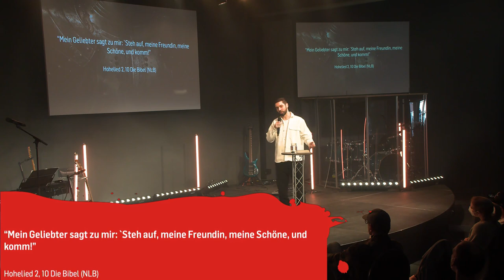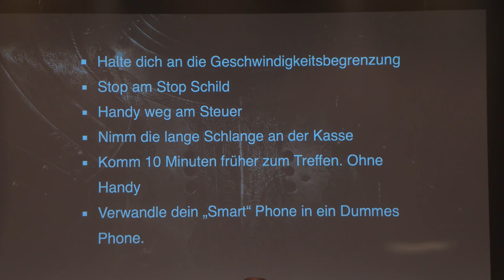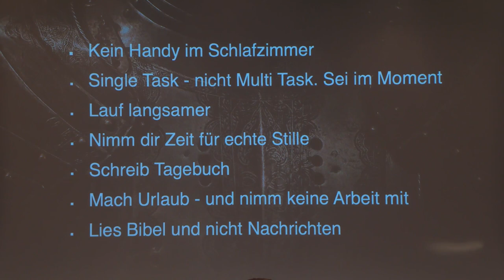Wie mache ich Platz für Jesus und andere? | Martin Reichmann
So oft haben wir unsere ganze Aufmerksamkeit bei uns selbst und sind förmlich blind für die Jesus und und unsere Mitmenschen. Martin Reichmann zeigt wie du ganz praktisch mehr Platz für Jesus in deinem Leben machen kannst.

BIBELSTELLEN
Hohelied 2, 3
Hohelied 4, 16
1. Thessalonicher 4, 11